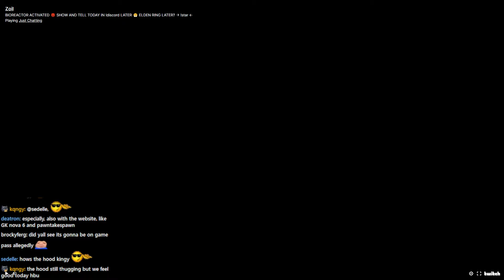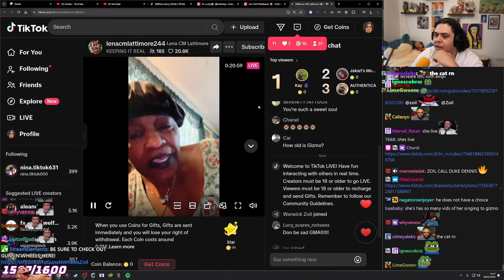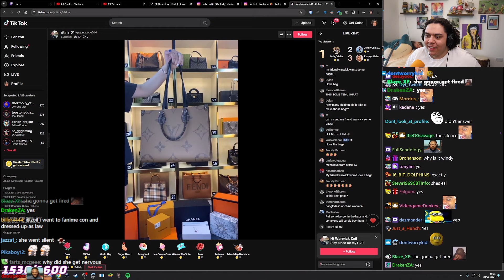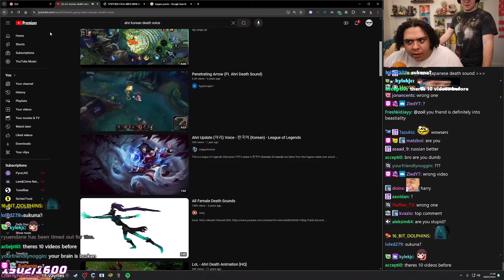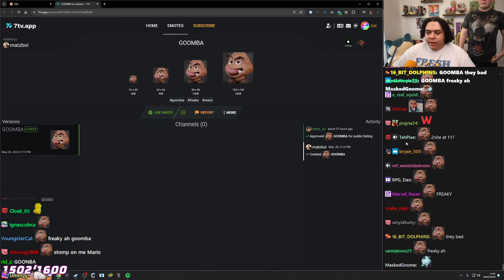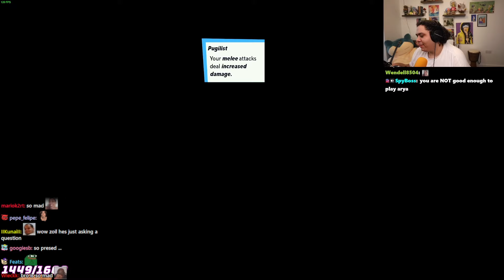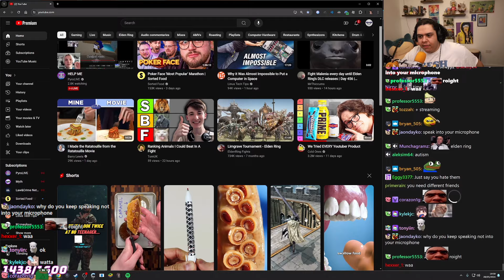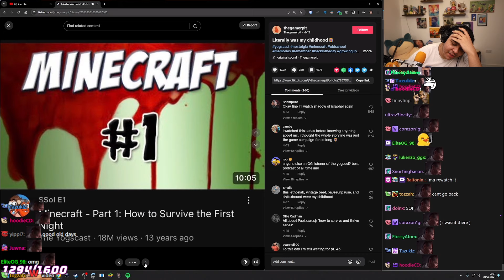[1/2] 2024-05-28 'REACTING 🤯 THEN MULTIVERSUS 🤡 🦇 AND ELDEN RING LATER 👴 💍'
Thumbnail at 2:10:43

0:00:00 Intro
0:04:14 Just Chatting
0:25:11 Roblox - Bingo
0:38:42 Just Chatting
0:42:55 TikTok Live
2:10:34 Reddit
2:12:13 Just Chatting w/ AverageHarry_
2:54:39 MultiVersus
↳ 3:16:39 w/ sennyk4
↳ 3:44:54 w/ GregKnockEmOff
↳ 4:19:53 w/ strayyzz
↳ 4:22:12 w/ Greg
↳ 4:24:58 w/ wantep
↳ 4:38:08 w/ Russel
4:55:30 Snack Break
4:58:41 TikTok